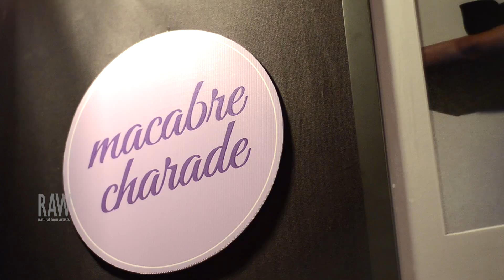MACABRE CHARADE at RAW Perth presents EXPOSURE 30 04 2015